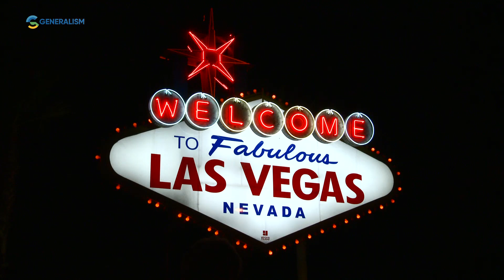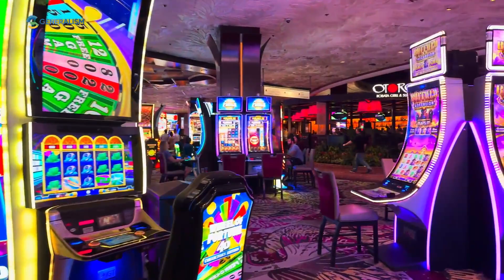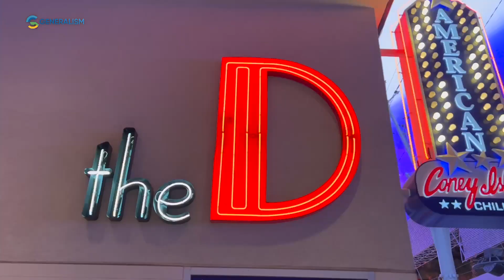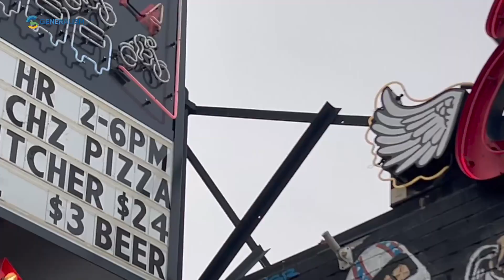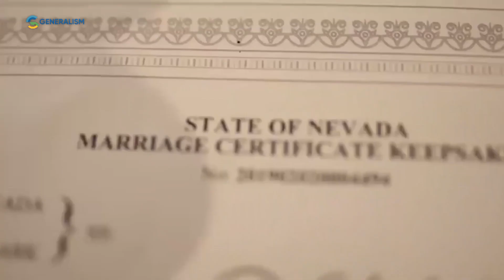Las Vegas : Realita di Balik Kilauan Kota Judi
Las Vegas kota di mana neon bertemu kegilaan dan malam tak pernah sepi! Namun, di balik gemerlap kasino dan sorotan cahaya, ternyata ada sejuta rahasia dan hal wajar yang mungkin belum Anda ketahui. Siapkan diri kalian ,untuk menyusuri Las Vegas dari sudut pandang yang berbeda! Ini bukan sekadar tentang kemenangan besar atau malam penuh hiburan, tapi juga tentang kisah dan pengalaman unik yang membuat kota ini begitu menarik. Jadi, jangan lewatkan, kita akan ungkapkan bersama hal-hal wajar yang terjadi di Las Vegas yang mungkin belum pernah kalian bayangkan sebelumnya.